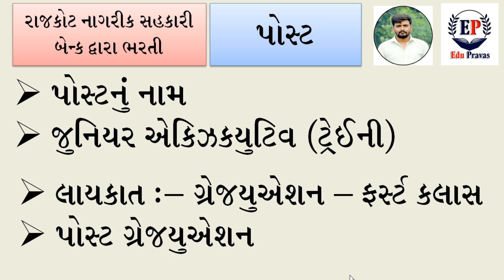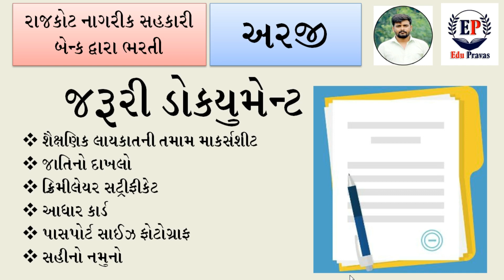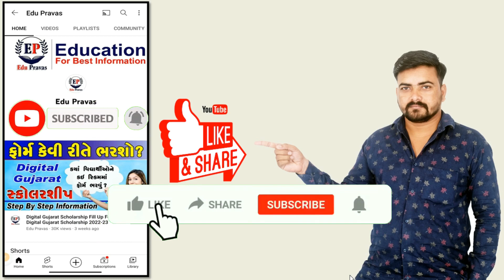New Bharti in Gujarat 2022 | Careers Rajkot Bank Jobs 2022 | Government Jobs Gujarat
New Bharti in Gujarat in 2022 | Careers - RAJKOT NAGARIK SAHAKARI BANK LTD | Government Jobs Gujarat | Careers Rajkot Bank Jobs 2022